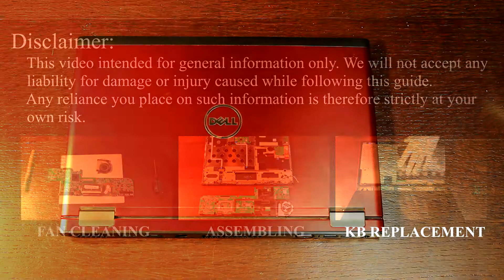How to install SSD in Dell Vostro V130 | Hard Drive replacement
How to upgrade SSD in laptop or replace HDD Dell Vostro V130
SSD Samsung Evo 860
SSD Crucial
SSD Kingston

AMAZON - UK:
SSD Kingston

Installing SSD instead of ordinary HDD is good decision almost in any case. This upgrade'll greatly decrease time of loading any program from laptop storage to memory, because almost any moder laptop CPU loads data to RAM faster, than any laptop HDD can read. This video show Dell Vostro V130 disassemble and upgrade hard drive to SSD process.